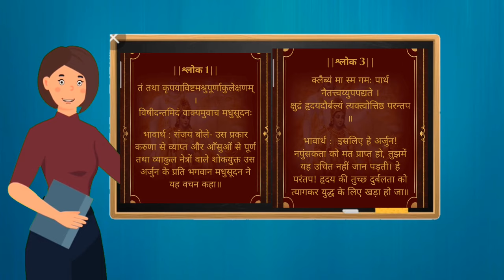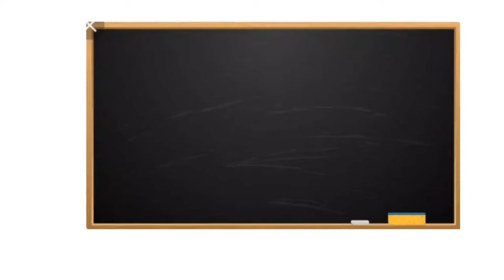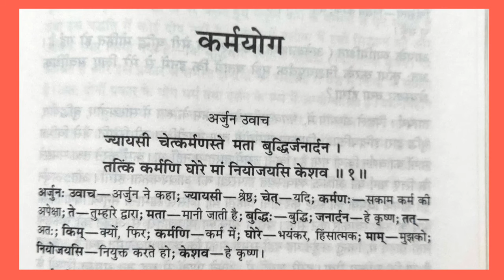कौनसी गीता पढ़नी चाहिए?। which Gita is Best?। Aniket Basutkar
कौनसी गीता सर्वश्रेष्ठ है?

Dosto is video me गीता कोनसी पढ़नी चाहिए iske bare me bat ki hai.

राधे कृष्ण मंत्र जाप के अनोखे फायदे

हरे कृष्ण महामंत्र के अद्भुत फायदे

कलियुग में मोक्ष प्राप्त करने के 5 सरल तरीके

ॐ नमो भगवते वासुदेवाय मंत्र के फायदे

नारायण कवच पाठ के चमत्कारी लाभ

14 करोड़ राम नाम जाप से क्या होता है?

भागवद गीता पढ़ने के चमत्कारी फायदे